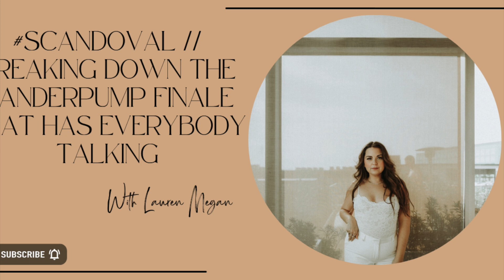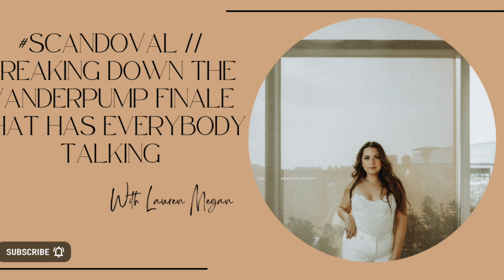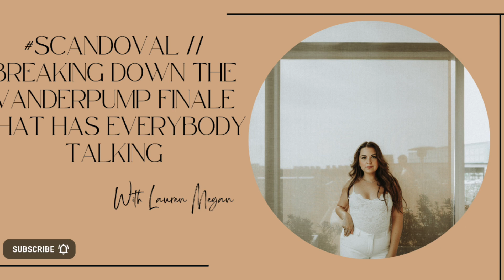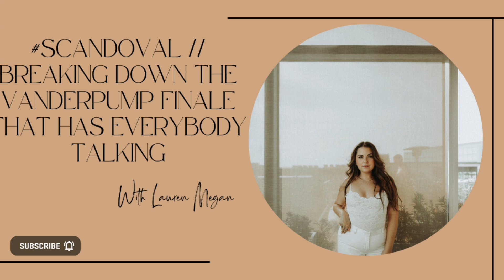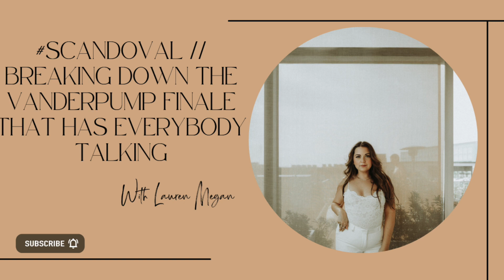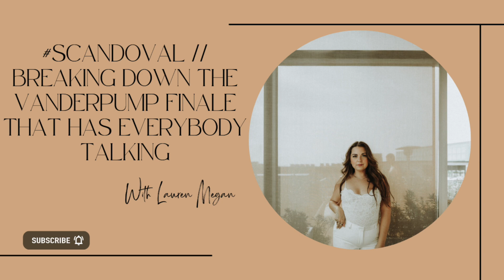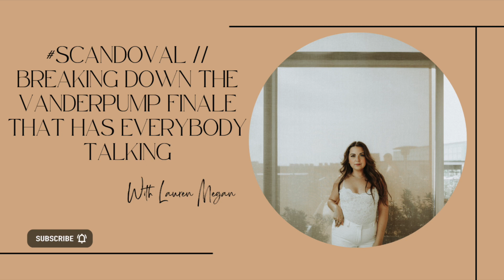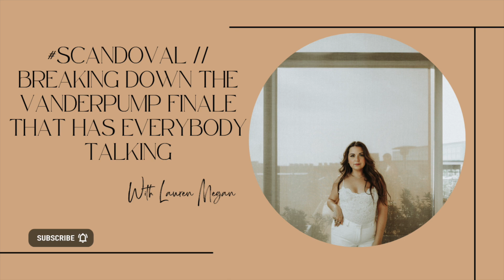scandoval // Breaking Down The Vanderpump Finale That Has Everybody Talking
In this juicy episode, Lauren and Olivia (Lauren’s bff/COO + right-hand woman) chat all things scandoval and the heartbreaking season 10 finale that has everybody buzzing!

And of course - they don’t just talk what happened but what they witness from the lens of trauma, polarity dynamics, feminine embodiment and energetics.

They breakdown:

► the need for women to have an emotional connection in order to be physically intimate with their partners

► the wounded feminine’s need to seek external validation from men

► what happens when people completely disconnect from their bodies

► sisterhood wounding, body image and so much more.

Whether you are fan of Vanderpump Rules or not this is such a fun and insightful episode to tune into. Pour up a glass of wine or sip some hot cacao and get cozy as we give our take on the finale that has EVERYBODY talking!

Join the 'Womb-led CEO": A 5 month business mastermind for the woman desiring to scale her company by leading from her body, heart + womb